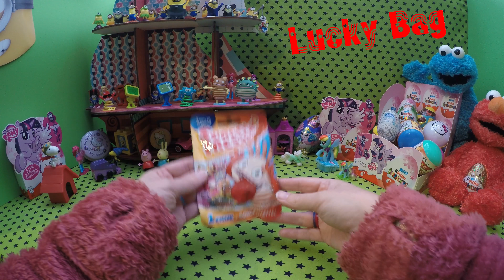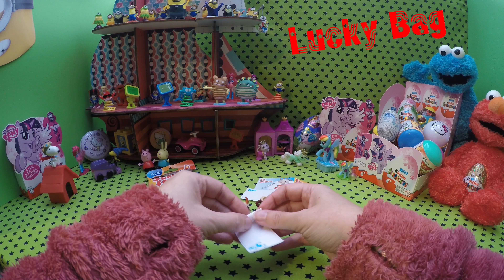Worry Eaters Figures 4k SORGENFRESSER blind bag Kinder Lucky Bag unboxing Überraschung auspacken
4k SORGENFRESSER Worry Eaters Figures SURPRISE BOOBOO 驚き 깜짝 blind bag 突然  Lucky Bag 突擊 opening Удивление BILL SAGGO GUMP SCHNULLI POLLI ENNO FRULA BETTI FLINT BIFF